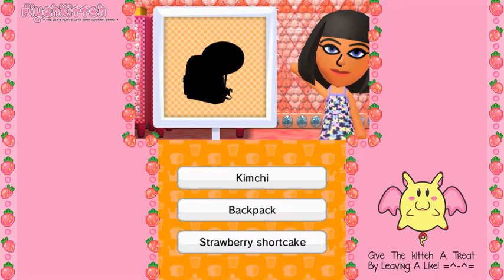Merry Christmas! - *Tomodachi Life* Gameplay #20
Setup
+ MeowMew Island
831-921 Fried Chicken Isles
Strawberry Shortcake Ocean